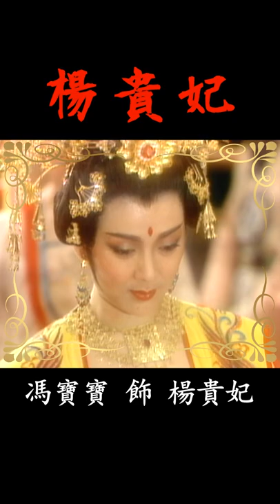1986年轟動港台【楊貴妃】 3/7上架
《楊貴妃》是華視1986年2月20日～4月2日播出的八點檔連續劇，由馮寶寶、宗華、金超群、張復建、常楓等人主演，共30集。劇情講述「楊家有女初成長，養在深閨人未識。天生麗質難自棄，一朝選在君王側。」開元盛世後，漢宮風起雲湧；昭陽
殿裡繾綣纏綿，勤政樓中宦海浮沉，安史之亂盛唐轉衰；天寶韻事，流傳千年。👉3/7起每週一到五晚上8點準時上架👈